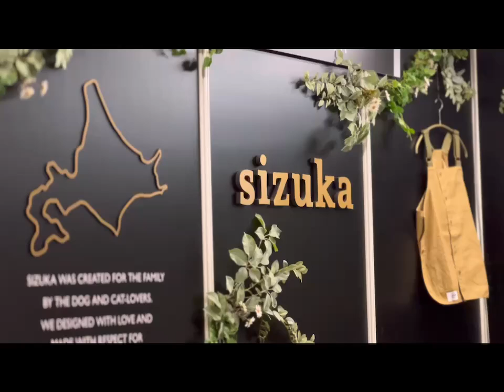インターペット2024東京 犬猫のおやつsizuka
インターペット2024東京
sizukaのブースに遊びに来てくださった
皆様の写真を動画にまとめました！

掲載を快諾していただいた皆様

90秒以内に収めるために
かなりバタバタ動画ですが
ご参加の皆様も、来れなかった皆様も楽しんでください😊

👉2024/4/〜4/7㊐
小間番号：【E1ホール B022】
犬猫のおやつsizuka
▼オフィシャルオンラインショップ

▼工場直売所
〒066-0081
北海道千歳市清流6丁目2-11

直売所では通常の商品の他にも数が少なくオンラインに出せないレア品やアウトレットの大袋などがお得にお求めいただけます。
※わんちゃん入店OK
※現金のみご利用可能